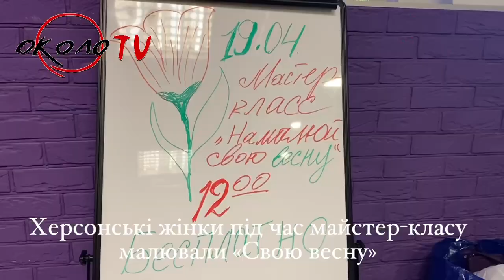Свою весну на одязі розписали херсонки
"Намалюй свою весну"

На майстер-клас прийшли жінки, які пережили окупаціюта живуть під обстрілами в деокупованому Херсоні. Серед присутніх були й полонянки російських катівень.

Пам’ятні малюнки на одязі зроблені власноруч.  Вчила херсонок прекрасному викладач художнього мистецтва з Олешок Світлана Русин.